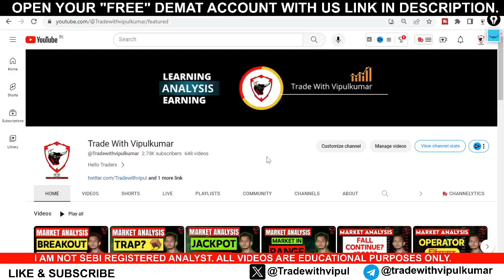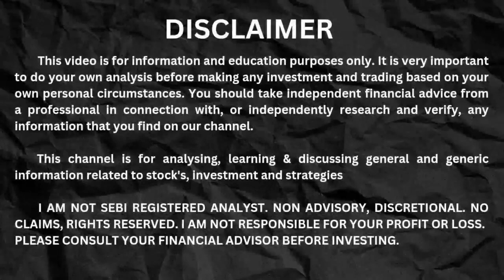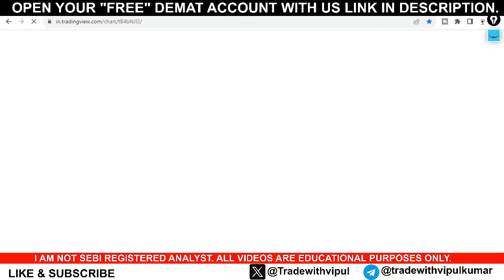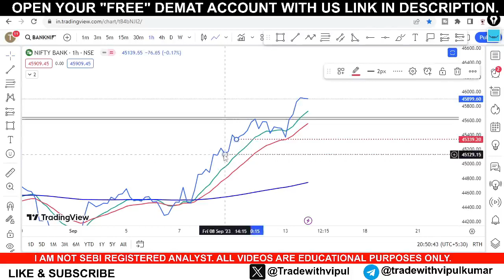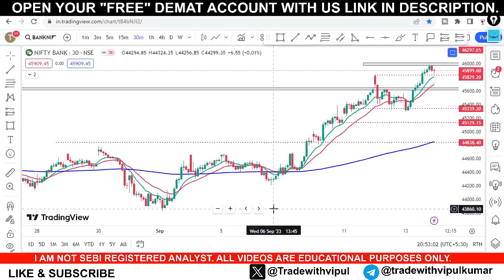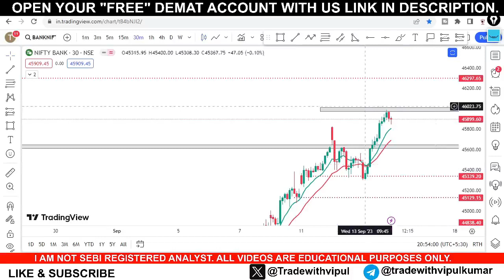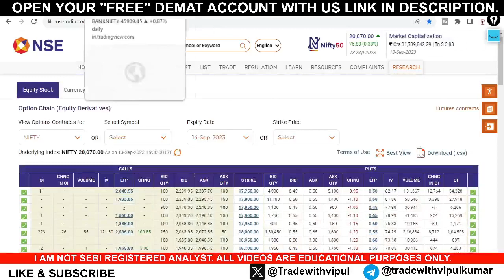NIFTY PREDICTION FOR TOMORROW & BANKNIFTY ANALYSIS | 14 SEP | MARKET ANALYSIS FOR TOMORROW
🔴 OPEN YOUR FREE DEMAT ACCOUNT IN

🔴 Recommended Videos  🔴

🔴 Tags 🔴

nifty Structure Explain
Nifty Weekly Levels
Nifty Intraday Levels
Banknifty Structure Explain
Banknifty Weekly Levels
market news analysis
nifty prediction for tomorrow intraday
Technical Analysis
Intraday trading strategy
Vipulkumar sadhu
Trade With Vipulkumar